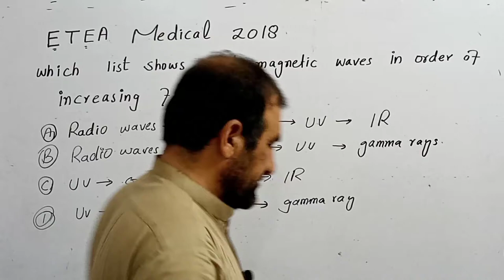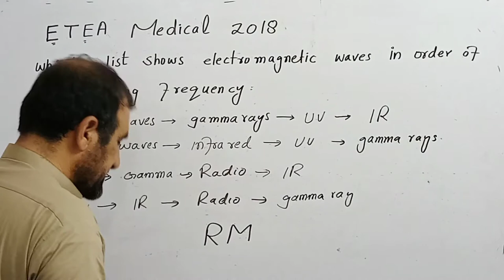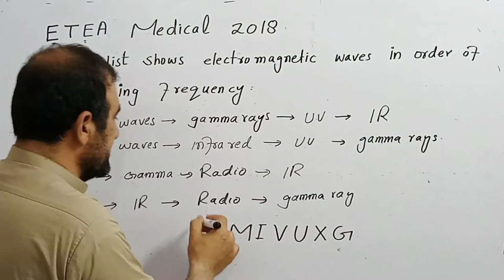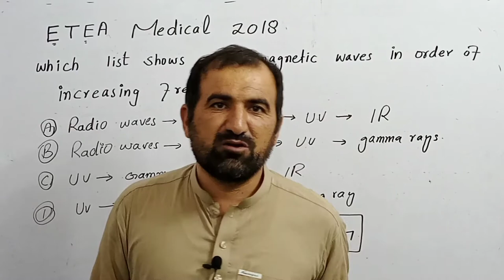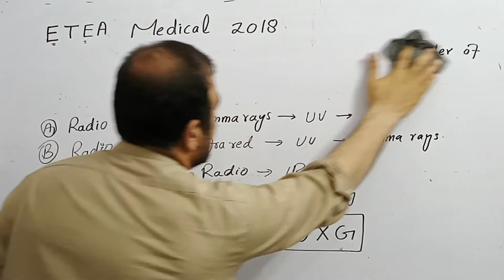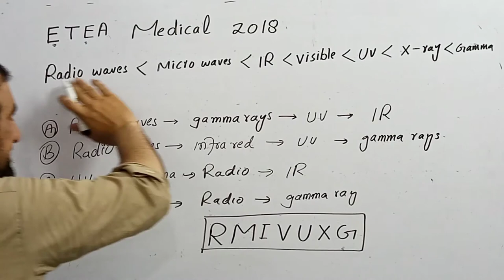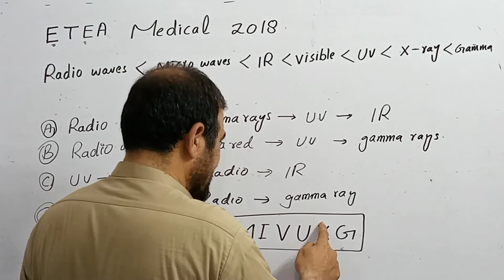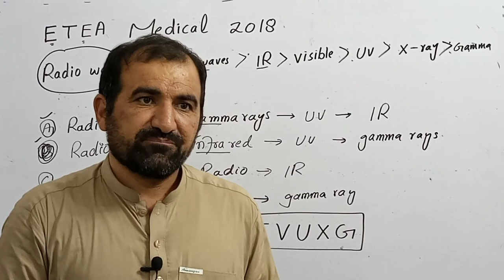ETEA Medical paper 2018 p _ 6 # sajjad chemistry point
ETEA medical paper 2018 p _ 6
ETEA mcqs
ETEA past papers
Sajjad chemistry point